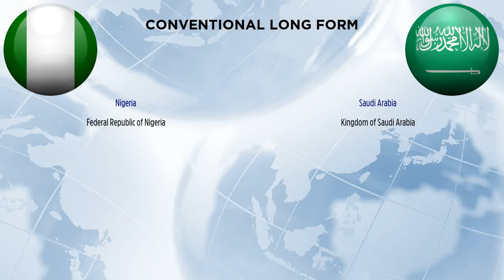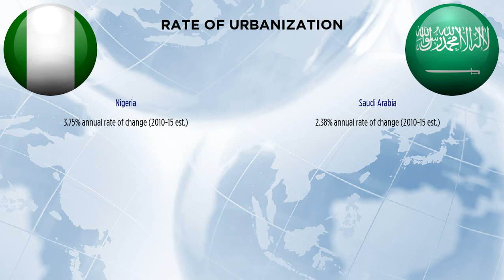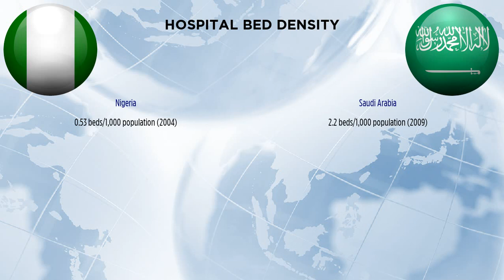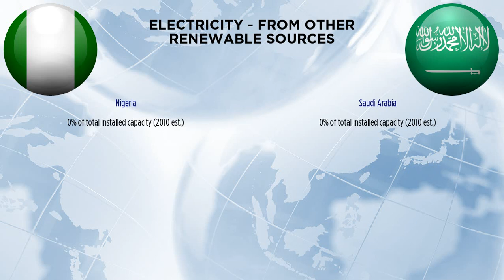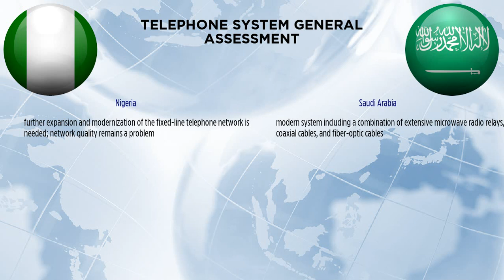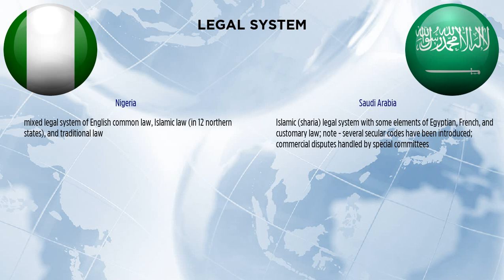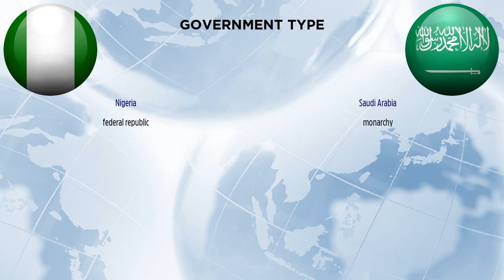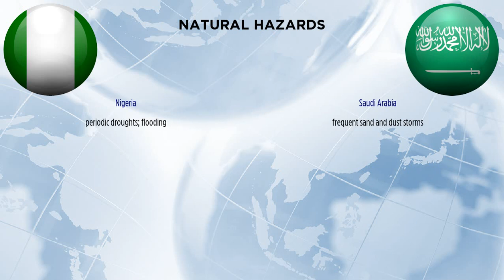Nigeria vs Saudi Arabia